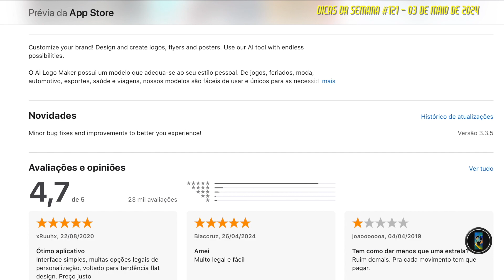ESTREIAS DO STREAMING DESSA SEMANA: 03MAI2024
Dicas da Semana 121 - 03 de Maio de 2024: VEJA os melhores lançamentos dessa semana nos Aplicativos de Streaming com sua família e amigos! O Link do Aplicativo da Semana está logo abaixo! AVISE OS AMIGOS, COMPARTILHE e DIVIRTA-SE!

Agora o Dicas tem WhatsApp! PARTICIPE e concorra a PRÊMIOS:

. WhatsApp do Dicas: CHAT [Dúvidas e bate-papo]